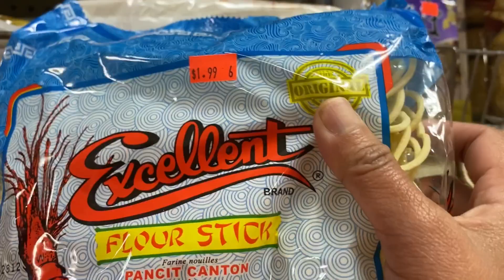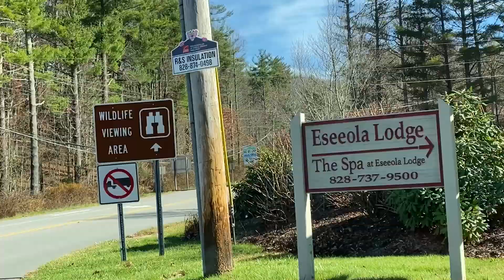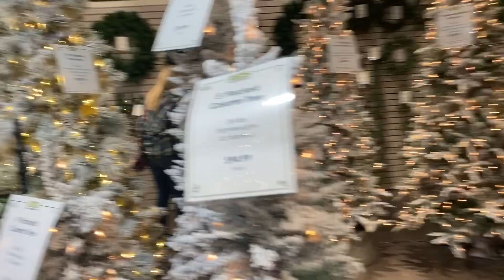Filipina-American life in NC:PAALAM YOUTUBE NA NGA BA?|Na Stress Kay Mister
Filipina-American life in NC:|PAALAM YOUTUBE Na Stress kay Mister|